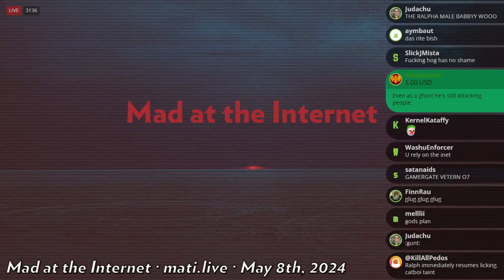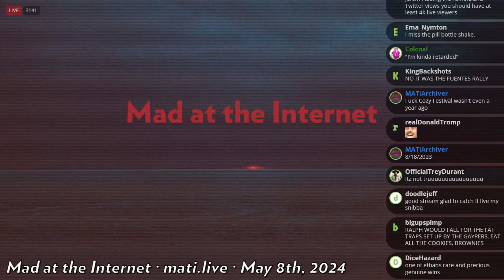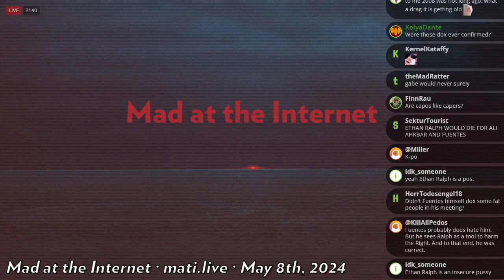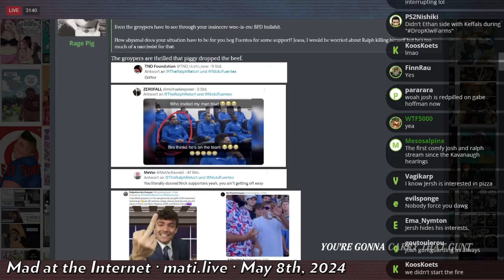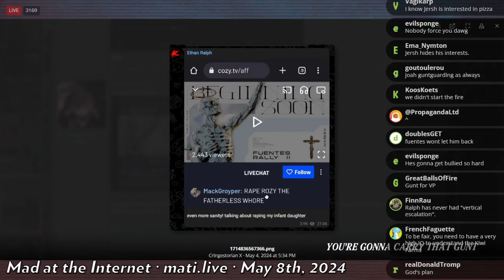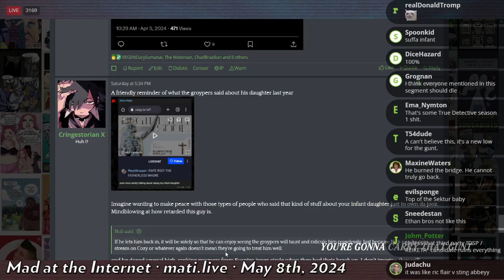Ralph wants back in AF? - Mad at the Internet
Josh claims Ralph wants back in with America First because Ralph, like many other people, are happy to see Fuentes back on X and has since dropped his feud with Fuentes for the purposes of unison against Israel.